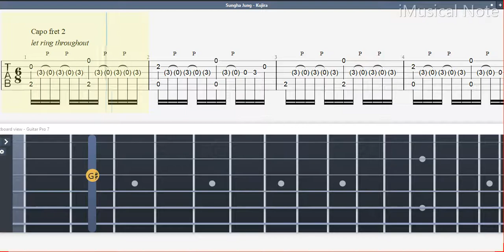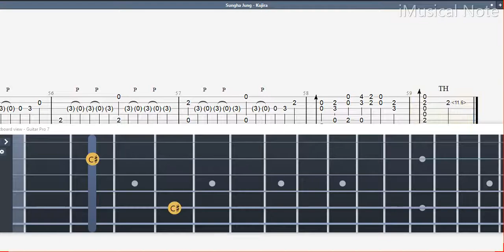Guitar TAB (Sungha Jung) Komatsubara Shun - Kujira | Tutorial / Sheet / Lesson